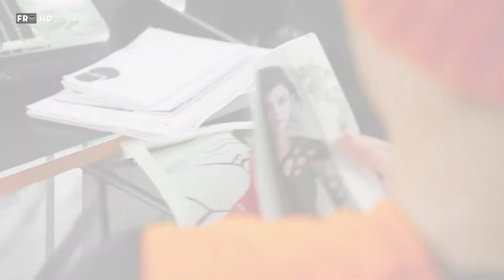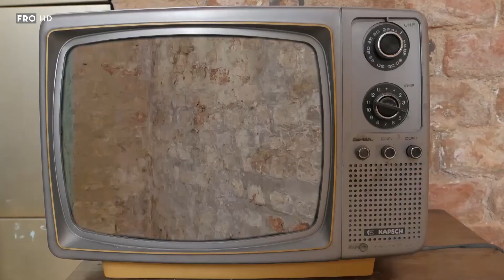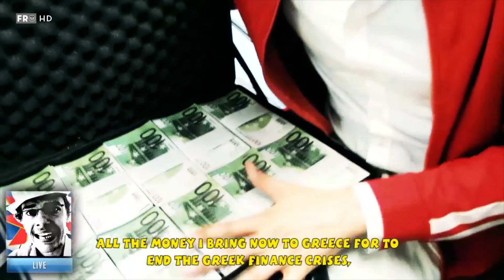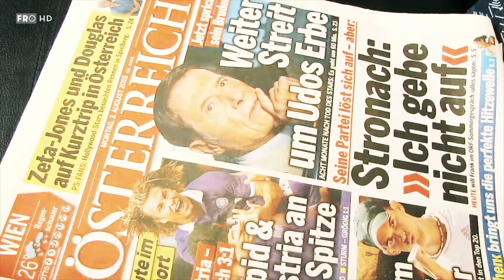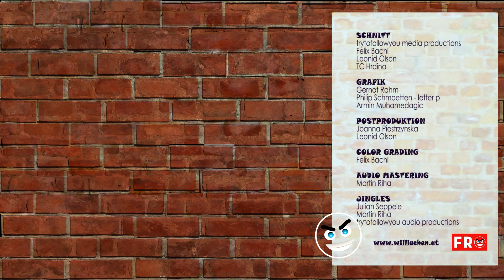2018 Willlachen - Episode 1- Mördertalente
Sehen sie nun die Bundesagentur für Unvermittelbare Tagelöhner und Arbeitsverweigerer und ihre tragischen Helden.
Manche Menschen sind unvermittelter, und das ist auch gut so. Künstler gelten als Sozialschmarotzer und Tagediebe, Arbeitsverweigerer und und und… Nicht aber unsere Darsteller_innen, die haben was zu bieten!

Im Prominentenzimmer als Prominenzen heute Michael Krappel, aka Fii - der Beatboxer mit Fiiling! "Prominent ist man erst, wenn man bei uns im Keller war“

Costas Supermarkidis Reise beginnt in Österreich. Der Robin Hood der Griechen in geheimer Mission!

Werbung aus der Steinzeit. Die neusten Produkte präsentiert von Neandy.

For all the hardcore workout freaks out there! Workout mit Mindy bei Fit mach mit!

Mördertalente & Supertalente beweisen im Mödercasting, dass sie das Zeug haben zum Mördertalent - Seht selbst! Und entscheidet!

Want to Know something about Rhythm? Unser Spezialist Don Flamenco alias Macho Muchacho knows it all about chickas! und den 12/8 Takt kennt er nur zu gut!  😎